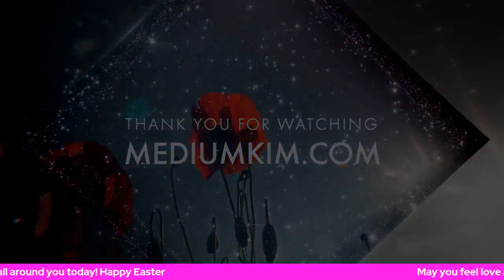Powerful Energy of Love, My Easter Basket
Love to you all!!  Would be wonderful for you to comment on your Day and how you are feeling the love, or whatever you are doing today.  Blessings.

Item ID:                         LCRE6YS
Author Username:                 TastyAudio
Registered Project Name:         Medium Kim
License Date:                    February 20th, 2023